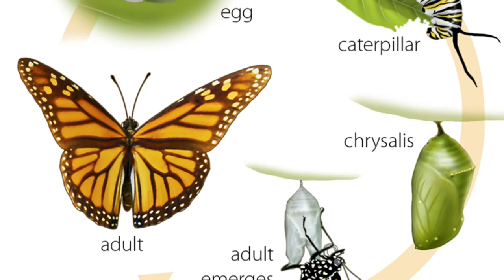Cocoa's Butterfly Trailer